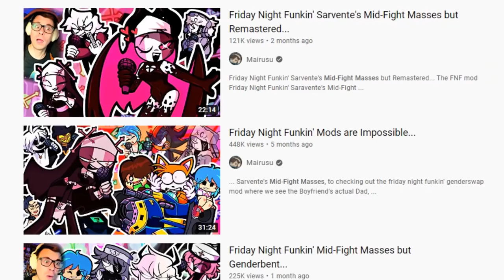Friday Night Funkin' Mid-Fight Masses but HD...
Friday Night Funkin' Sarvente's Mid-Fight Masses HD is here! Is it unholy? Is it Sus? Has Sarvente been caught in 4k HD? This FNF mod is a Friday Night Funkin' HD mod that takes FNF MFM and gives the Mid Fight Masses characters the FNF HD style inspired by the original FNF HD mod by Kolsan. This is a fan made FNF HD mod by Gobbler and ChrisLad that adds all new FNF Mid Fight Masses songs/ remixes with all new animations, and a secret 5th song "YEVANHELIYE", which actually replaces Selver and his song Casanova. Friday Night Funkin' Sarvente's Mid-Fight Masses HD is one of the better fanmade FNF HD mods, and the new remixes and songs help make it stand out from just being a reskin...

FNF Mods used (GameBanana):
(custom weeks and songs)